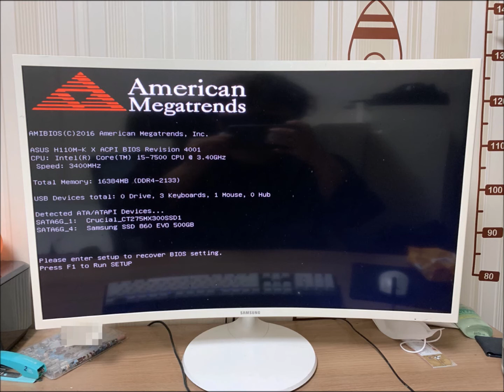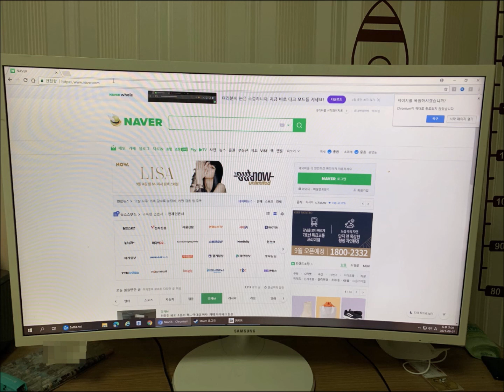구로 컴퓨터수리 모니터 전원은 켜지는데 컴퓨터에 출력 신호 안들어올때 부품 클리닝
모니터 전원은 켜지는데 컴퓨터에 출력 신호가 안들어옵니다. 또한 사용하다가 멈추기까지 합니다. 구로 컴퓨터수리가 출장 갔습니다. 부품 고장은 발견하지 못했고 부품 클리닝으로 해결한 듯합니다.

20년운영 노하우와 기술력
픽업없이 99.99% 현장 해결
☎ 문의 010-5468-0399